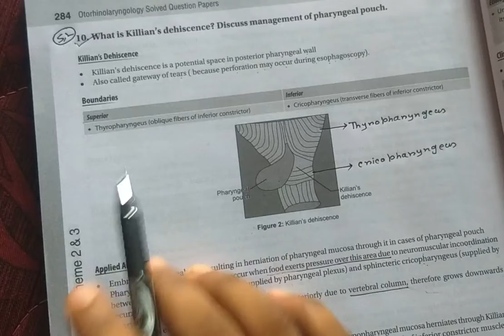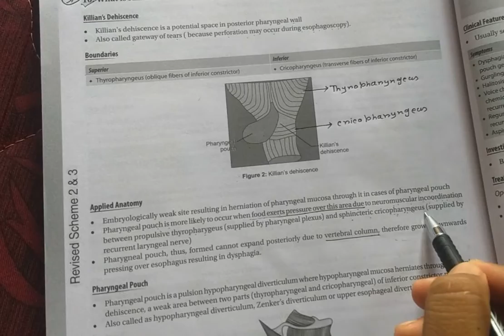Killian's dehiscence # boundaries # cause# applied anatomy